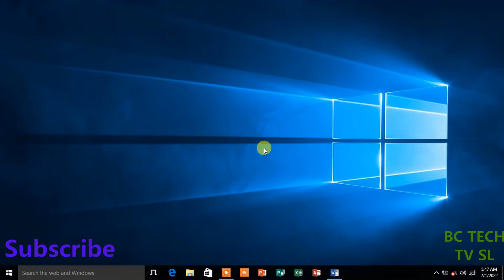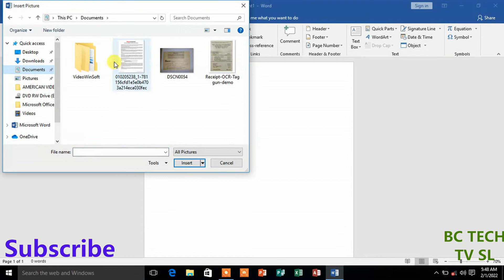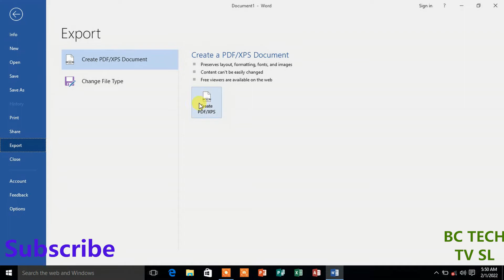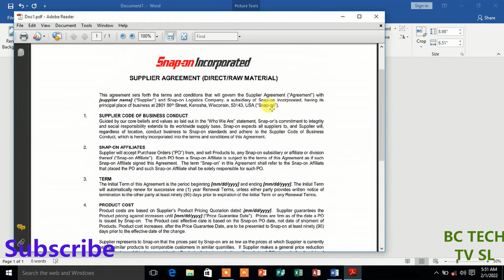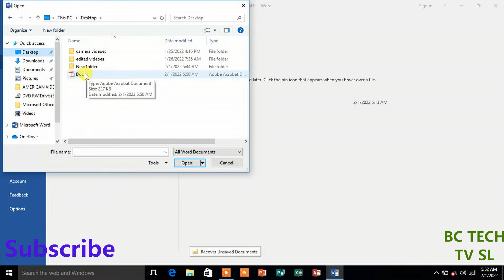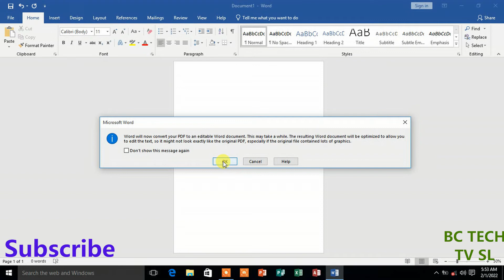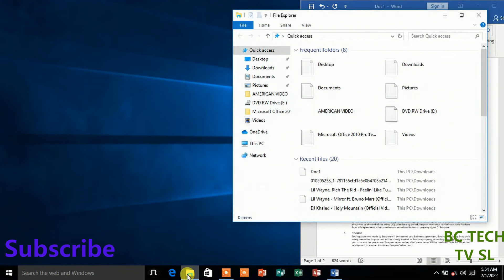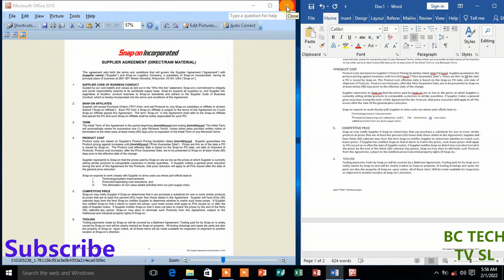HOW TO CONVERT PICTURE TO TEXT IN MICROSCOFT WORD